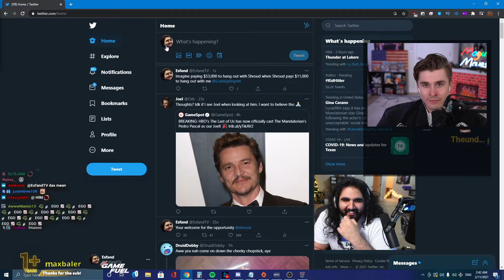Esfand wins again making ludwig mauled | Ludwig funny clips